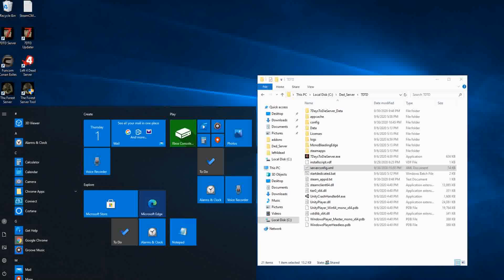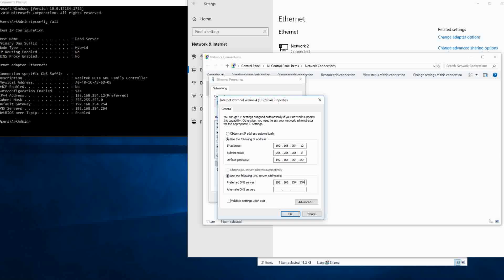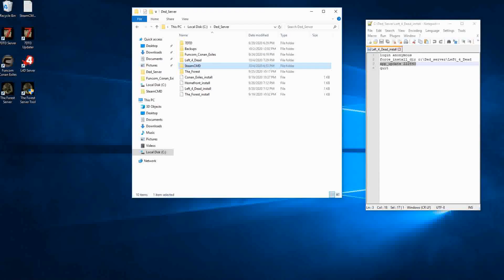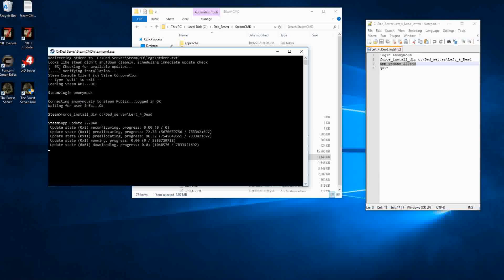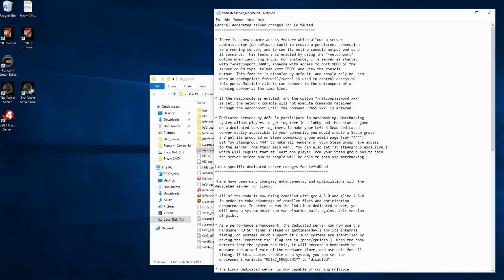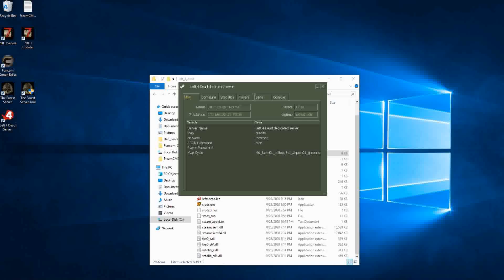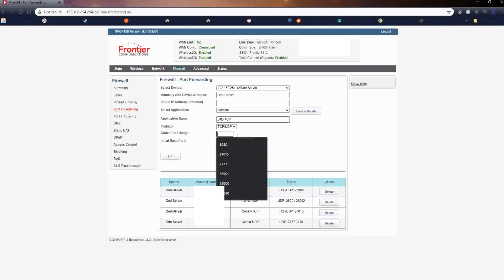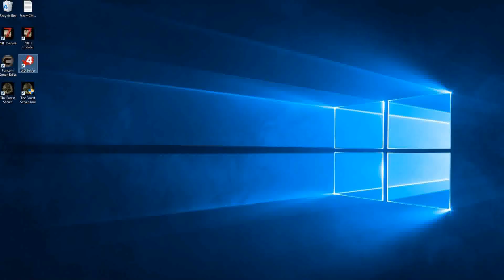How to create lan server in left 4 dead w/Up to date guide and complete setup!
Welcome back and thank you for being here!!!
How to create LAN server in left 4 dead servers,
I like exploring older games. Many of them are still very fun to play. With this dedicated server, you can have even more fun!
I had heard of L4D but never played it and fell quickly in love with it! Adulting interferes with gaming, just FYI! I found it on Steam for really cheap and I love a bargain!!
This game, among others, is fairly retro and I enjoy the games that are a bit older.
With L4D you can run a dedicated server and have co-op play with your friends and still enjoy the game. There are still online servers and I found that a lot of people still play it.
So sit back and hang out while I geek out on Left 4 Dead dedicated server setup!

00:00 L4D Server Static IP Setup
01:42 SteamCMD & L4D Server Install
08:24 Advanced Left 4 Dead Port Forwarding
13:32 Starting the Left 4 Dead server and launching L4D dedicated server game

✔️There is a lot of old information on setting up this server, none of it is accurate anymore. I couldn't find any information beyond 2013. In my research, I found that the server has been modified a lot. Valve has compiled a lot of what you had to do before, file by file, into the server install. I'm glad because it made server installation and setup so much easier!

✔️If you use _(Underscore) on your directories, i.e. Left_4_Dead there is no need for "(Quotes) in the updater.
✔️Copy and paste into notepad++ Save as L4D_updater.bat
@echo off
start steamcmd.exe +login anonymous +force_install_dir C:\Ded_Server\Left_4_Dead +app_update 222840 +quit